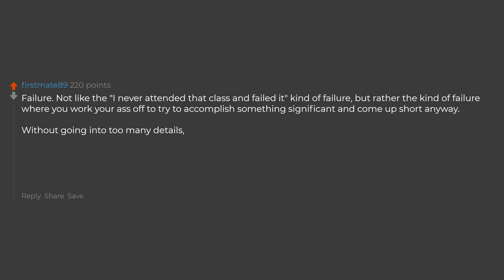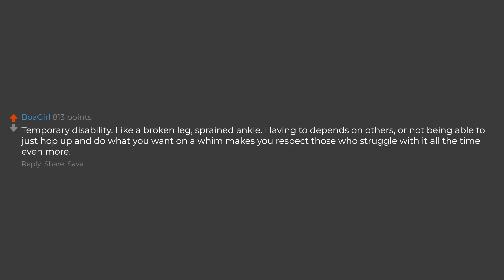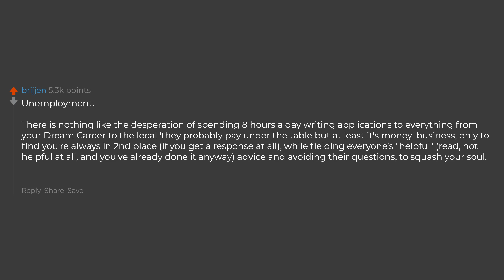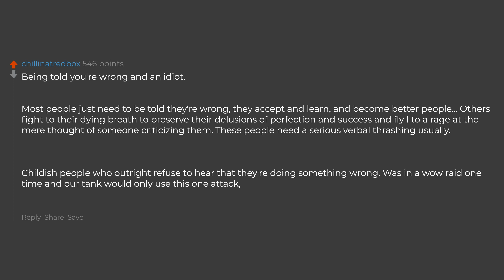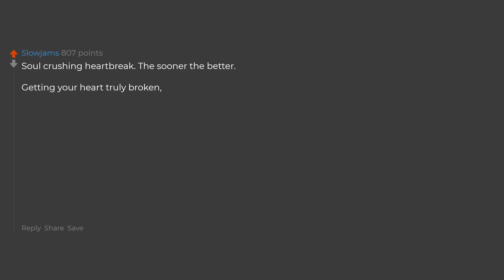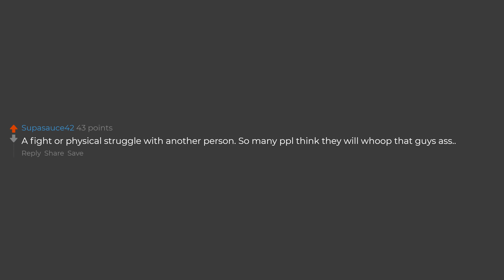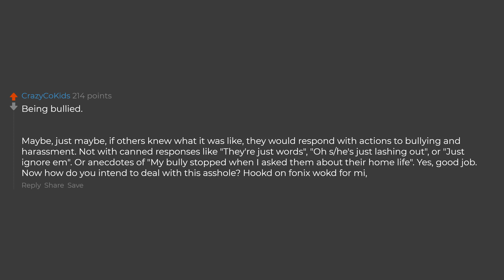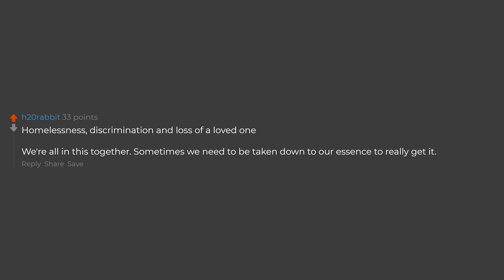What Is A Bad Thing That Everyone Should Experience? (Reddit Stories)